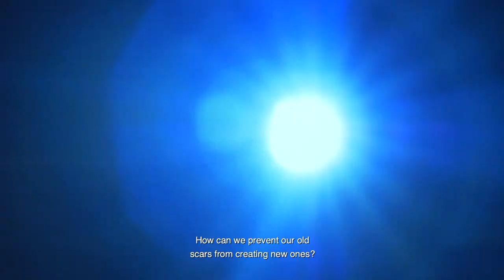How to Deal With Emotional Baggage?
All of us have memories that haunt us and thoughts that are stuck in our psyche .What if there were ways to shed our emotional baggage? Most of us try our best to bury these  memories. This video explains why this is the worst thing to do so. Often human beings behave like video projections overlaying our negative energy from the past. We have this habit of misjudging every situation. Often new acquaintance  in our lives subconsciously reminds us of a person whom we feel has wronged us in past. How can we  drop the burden so we can design our own destinies. This video  explains how becoming a mere witness to our thoughts and feelings can help us get new lease in life.

Heartfulness meditation helps you strike a balance in your life and pursue a calm and collected lifestyle. With various programs on offer at the Heartfulness Institute, you will be able to live each moment by the heart. Learn to live naturally, and in tune with the qualities of a heart that is enlightened and refined through spiritual practices.